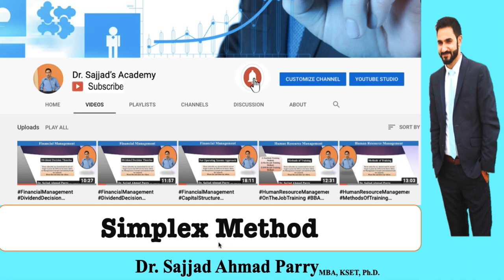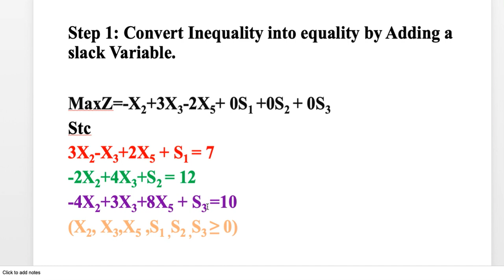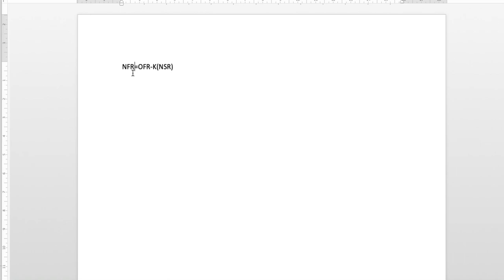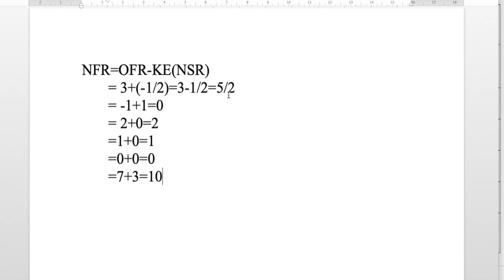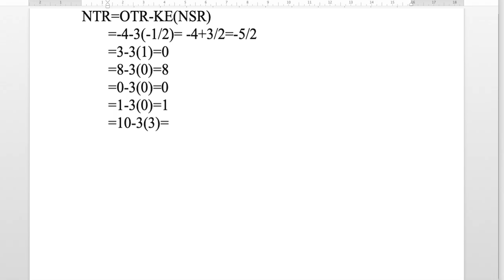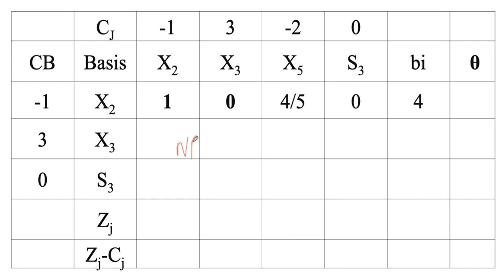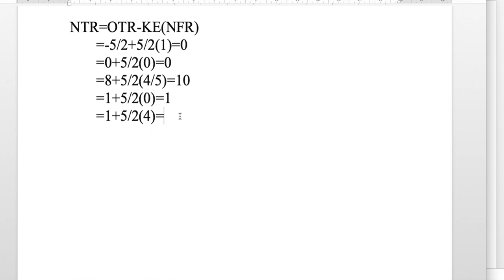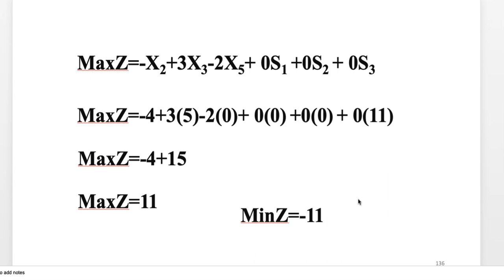Simplex Method | Minimisation Case | Operations Research | Dr. Sajjad Ahmad Parry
In this video i have taken a minimisation case  to find the MinZ Value.